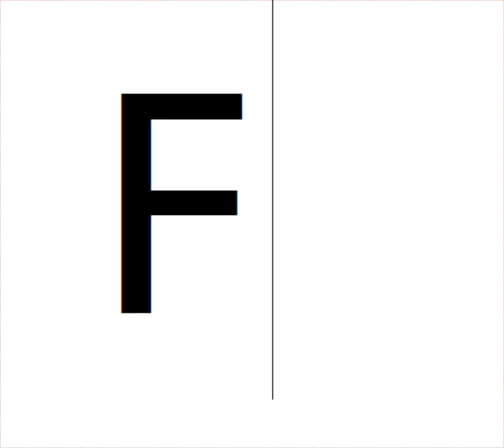RIP TotalBiscuit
I wanted to add this as a start of a video but the program refused to merge the two videos so I'm posting it as a very short separate video.